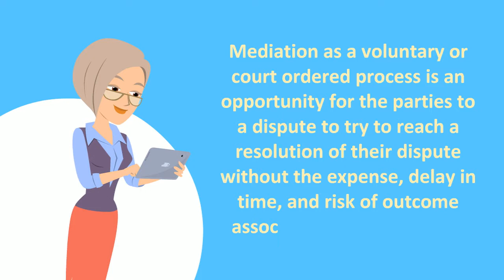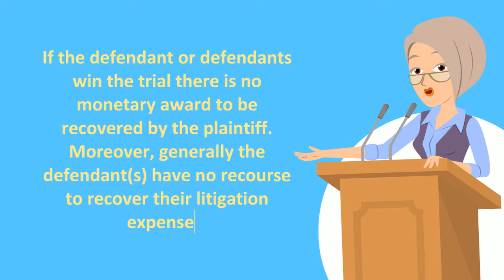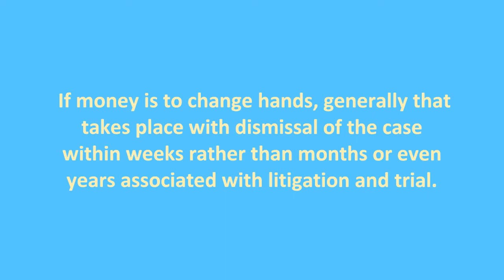WHAT ARE THE BENEFITS OF MEDIATION?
Animated Video created using Animaker WHAT ARE THE BENEFITS OF MEDIATION?